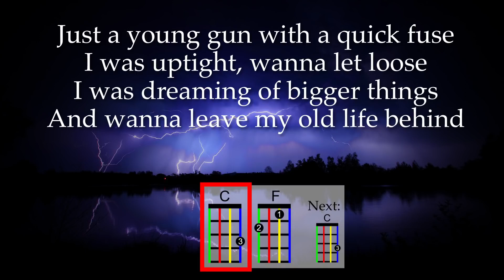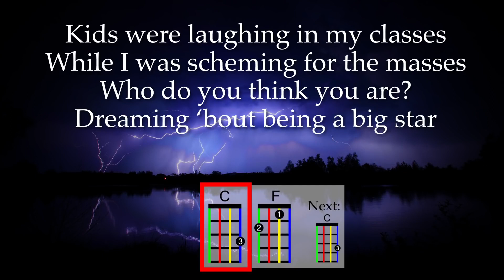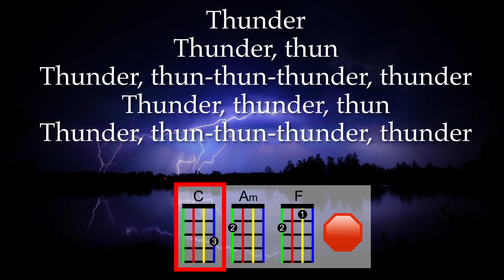Thunder Ukulele Play Along